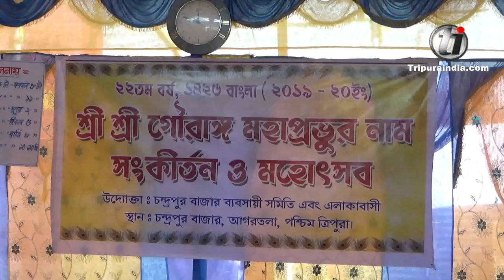Biplab Kumar Deb visits Sri Sri Gouranga Mahaprabhu's Nam Sankirtan at Chandrapur Bazar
Chief Minister Biplab Kumar Deb visits Sri Sri Gouranga Mahaprabhu's Nam Sankirtan at Chandrapur Bazar on December 29.